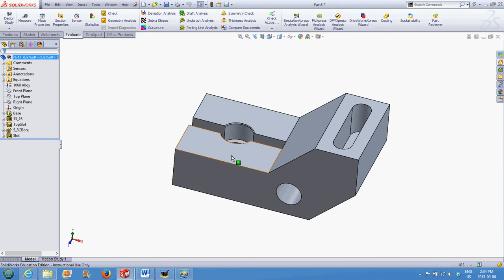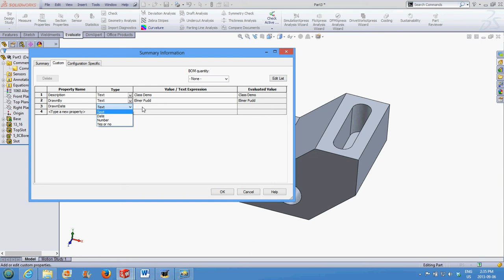Counter Block Properties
Adding the mass properties as a comment in the feature tree.